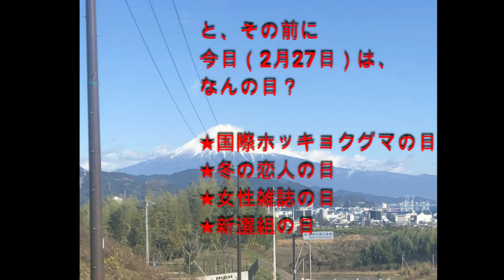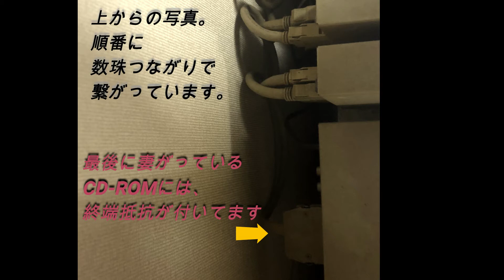SCSI2って何? What is SCSI2?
USBがなかった時代の
SCSI2の商品説明
BGMを聴きながら、
楽しんでください。
SCSI2 Introduction.